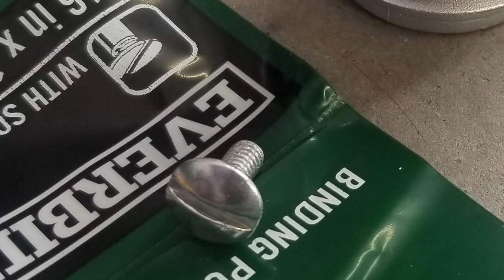Modded 3/4 Scale Spirit Halloween Ghostbusters Proton Pack and Ghost Trap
As a Ghostbusters fan, my 3/4 scale Spirit Halloween Proton Pack served as my cosplay piece for Halloween the last couple of years. With my new FrankenGeek Keep Alive mod for my HasLab Proton Pack now in, I figured it would be a good time to upload this video of the process and end result of my smaller Spirit Proton Pack, and share the parts I used in this mod here in the description list for reference.

Parts list:

FrankenGeek

Etsy

Filter screen and strip $10

Ion Arm $15

Lens Upgrade $15

Wire Loom $12

Ribbon Cable (GB2) $15

Hasbro Wand Hook $20

Amazon

ALICE Frame $53

(Paints)

Folkart Brown $5

Folkart Brushed Metal Bronze $10

Folkart Green $2

DecoArt Metallic Shimmer Silver $6

eBay

ALICE Frame Bracket Adapter $27